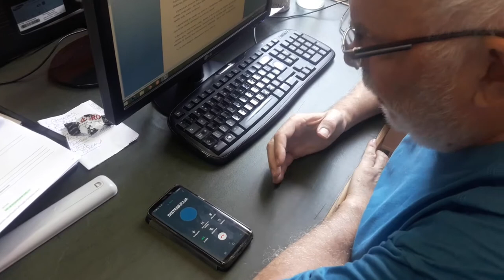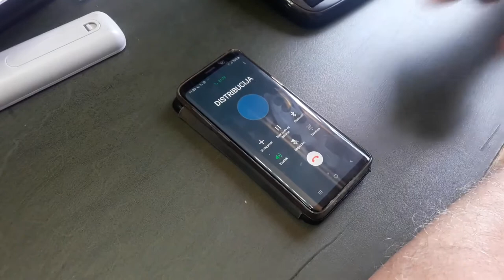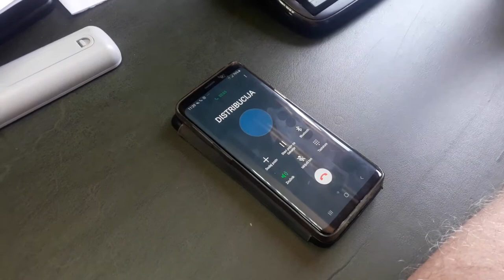Distribucija - napon 220 volti 18.06.2019.